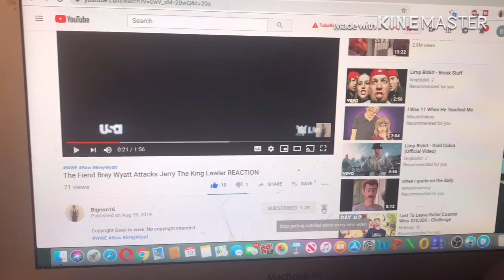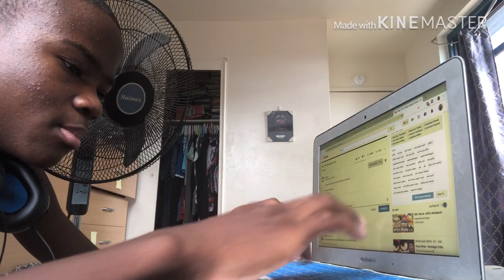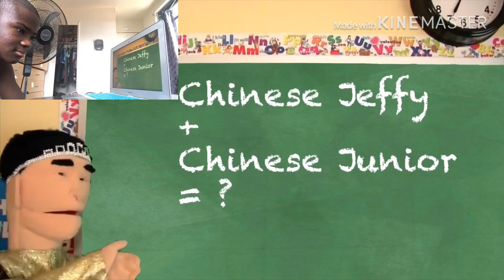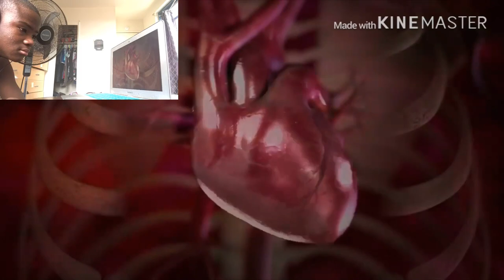SML YTP: Jeffy’s Report Card! REACTION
my linke to the razer website. anyway purchases made through here, i will get a cut of it. Original Video